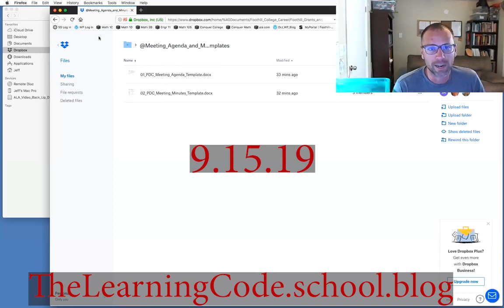TRAILER capturing info full clip search- 17m of 9.15.19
you may search '9.15.19' in our channel to find other clips from that meeting